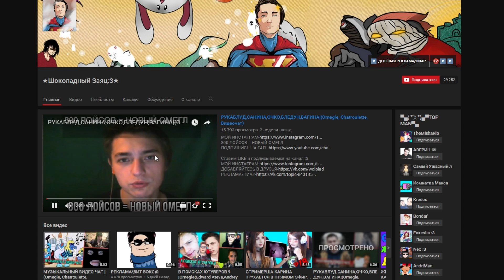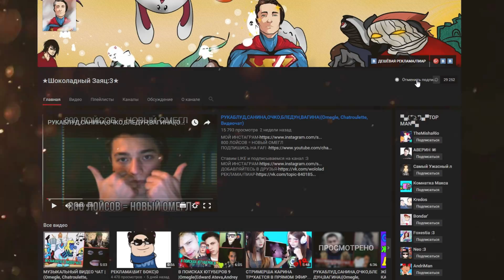АДСКАЯ СПИРАЛЬ НАД КАНЬОНОМ В GTA 5 ONLINE #258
КАНЬОН - САМОЕ ОПАСНОЕ МЕСТО В GTA 5 - А ВИСЯЧИЕ РАМПЫ НАД ВСЕМ ЭТИМ БЕЗУМИЕМ ПРИДАЮТ БОЛЬШИЙ АЗАРТ К ПОБЕДЕ!!! ТОЛЬКО ВПЕРЕД, ТОЛЬКО ФАН И УГАР !